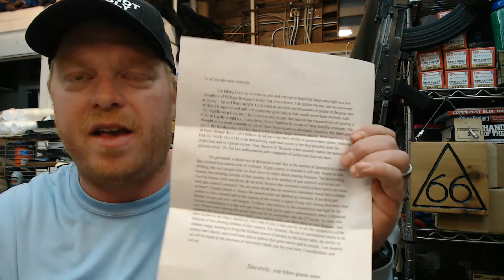Gun Rights : A Letter From A Viewer : A Patriot